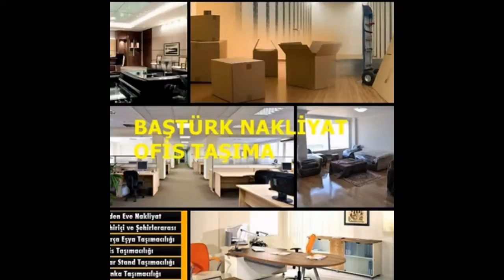YEDİKULE EVDEN EVE NAKLİYAT,NAKLİYAT,NAKLİYE,EŞYA DEPOLAMA 0532 594 35 36